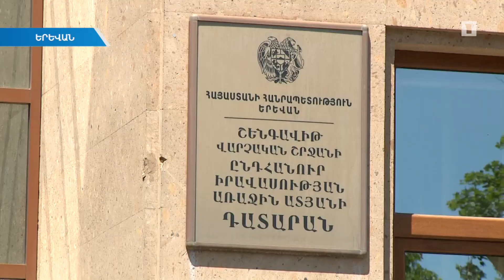Ռոբերտ Քոչարյանի պաշտպանները մտադիր են ուրիշ միջնորդություններ ևս ներկայացնել